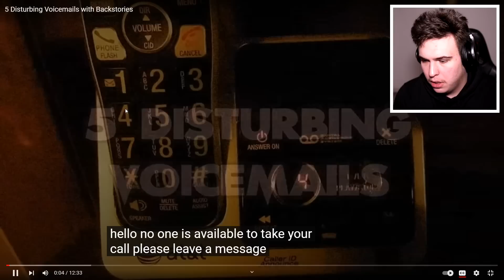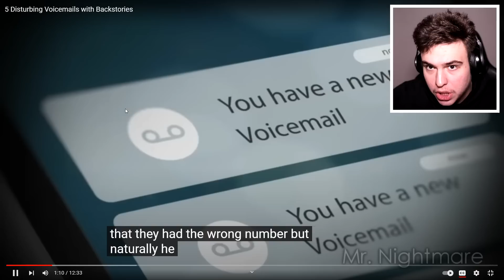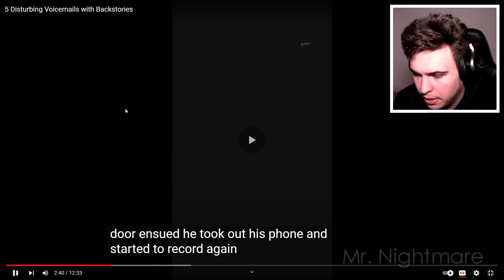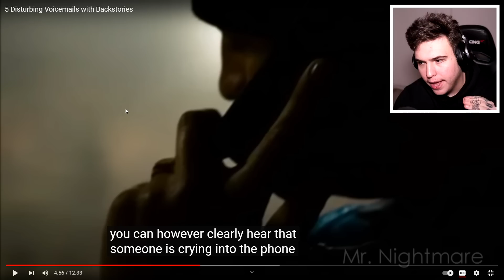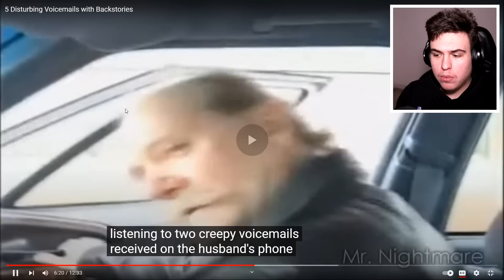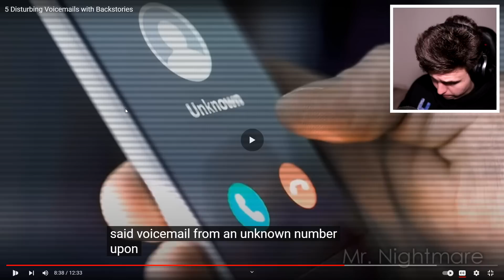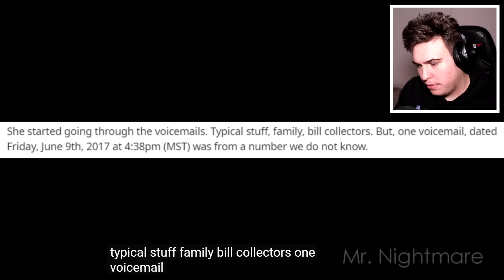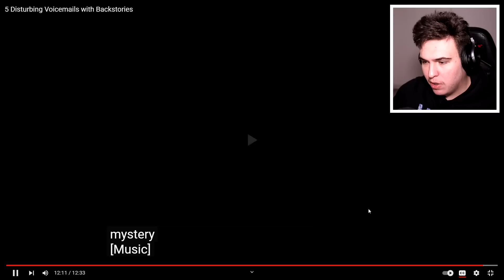Cele Mai Horror Mesaje Vocale Pe Care Le-ai Auzit În Viața Ta.. *CREEPY*